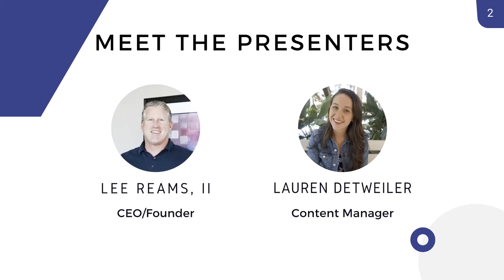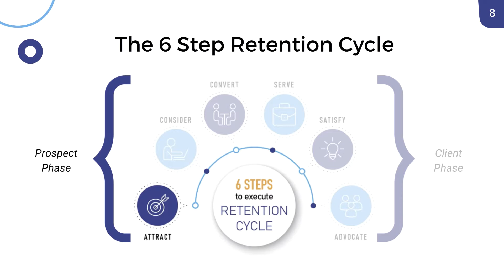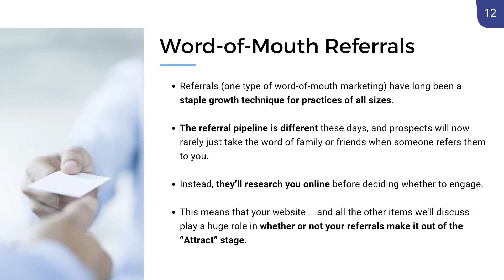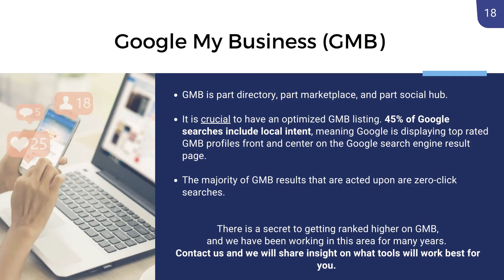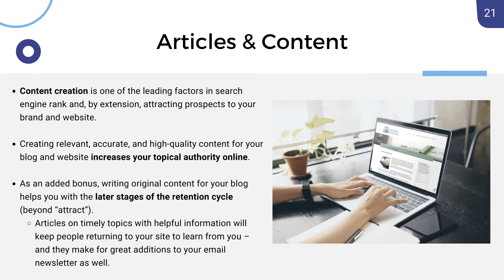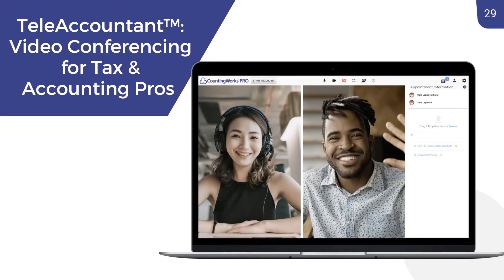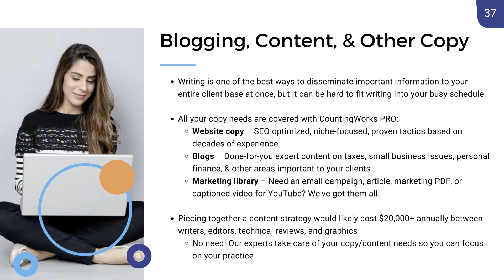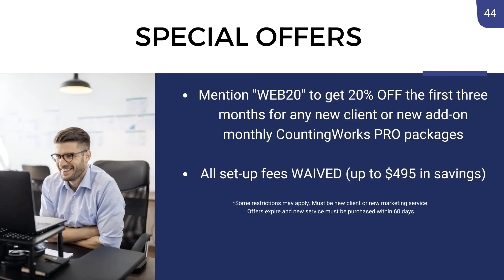Accountant Marketing 101: Attract, Influence, and Educate Clients in Changing Times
This webcast will cover different ways tax professionals can attract, influence, and educate their clients in changing times.

CountingWorks PRO offers solutions for any sized firm.

2:26 Introduction
5:52 Attracting Accounting Clients
8:19 How to Attract More Accounting Clients
10:10 Tax and Accounting Websites
14:47 Word of Mouth Referrals
18:09 Tax Accountant Marketplaces
18:43 Social Media for Accountants
21:12 Google My Business
31:30 How to Positively Influence Your Clients
35:56 Influencing and Satisfying your Clients
38:03 TeleAccountant Video Conferencing
40:09 Simple Document Sharing for Accountants
43:38 Educate Clients in Changing Times
45:45 Blogging for Tax Accountants
49:50 Attracting and Influencing Clients
54:15 Q&A Segment